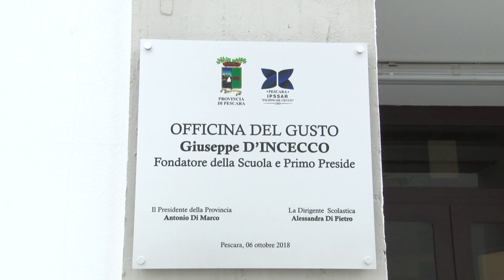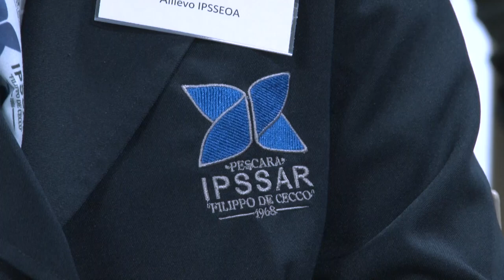Al De Cecco progetto sul "benessere a scuola"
‘Il Benessere a Scuola al tempo del Covid-19'. Questo il progetto dell’Ipsar De Cecco di Pescara presentato questa mattina nel corso di una tavola rotonda